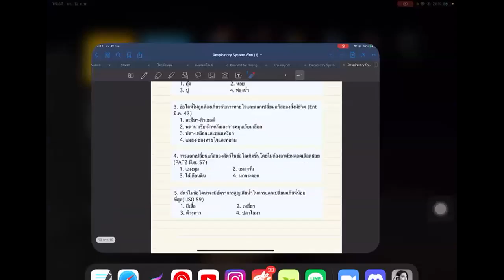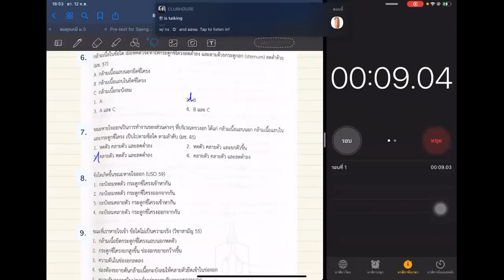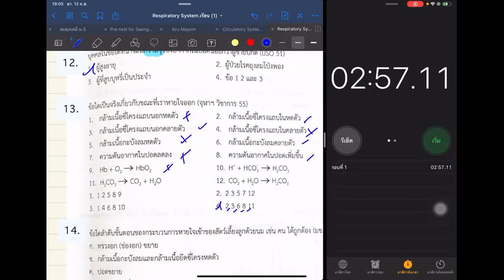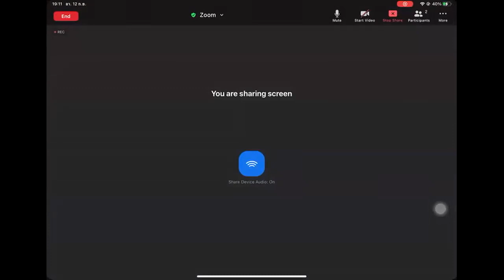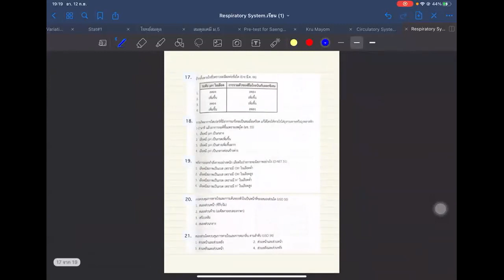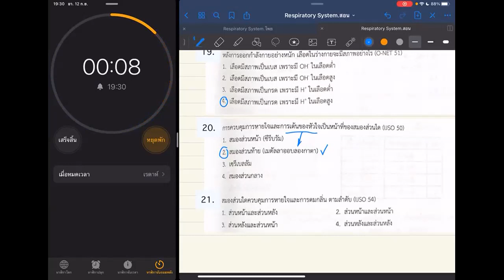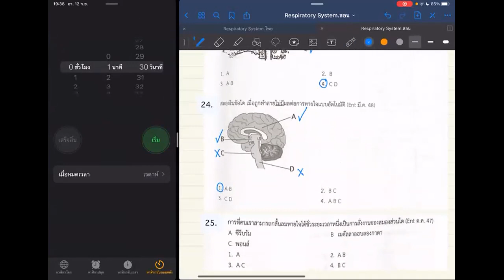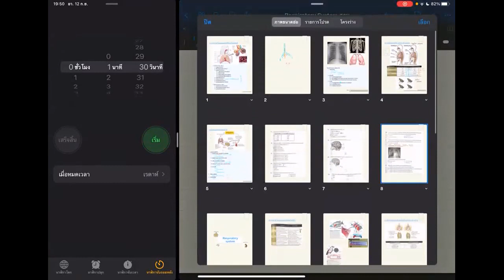SME พี่ช่วยติวให้น้อง | ชีววิทยา | เฉลยโจทย์ระบบหายใจ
สอนโดย ณธกร นันทพงศ์ (บอส) และ วิธวินทร์ อิสระโชติ (แดนนี่)